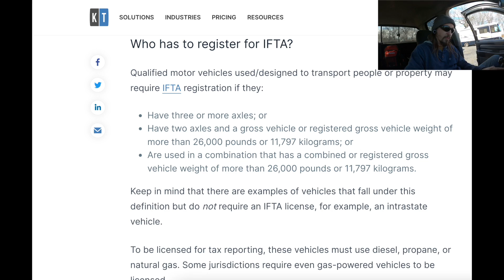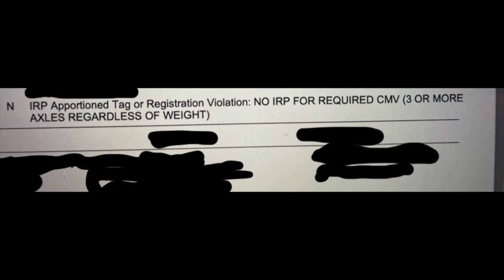First Day Back To Hotshot | Started Off Terrible 😂 | Non CDL Banned? Is This Real? | KeepTruckin